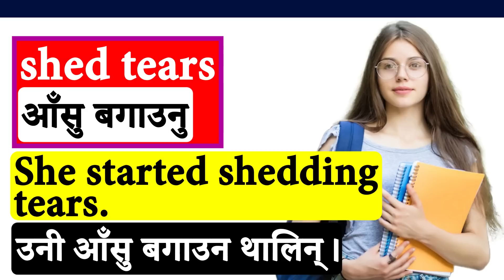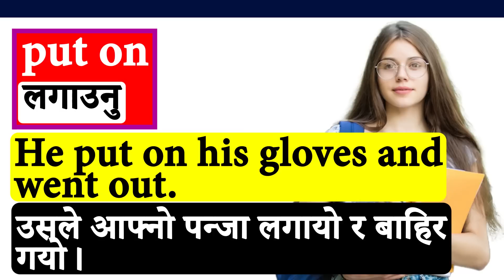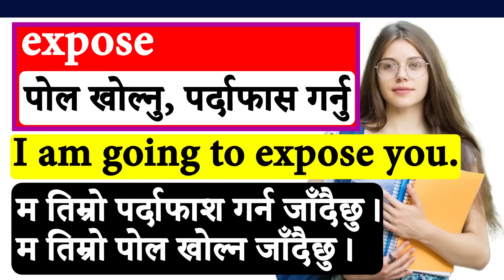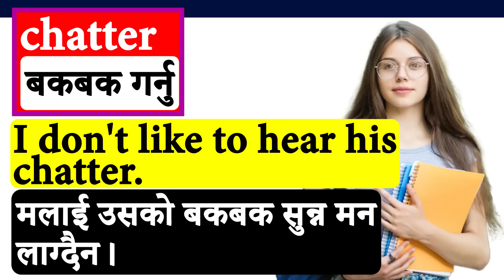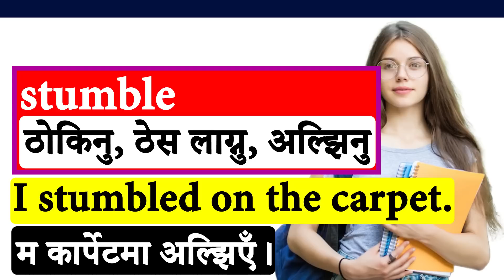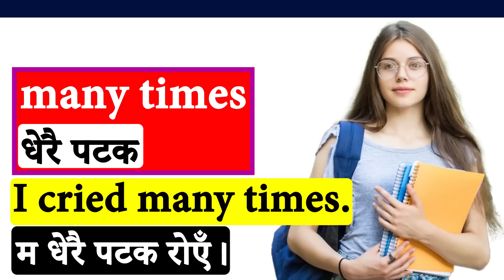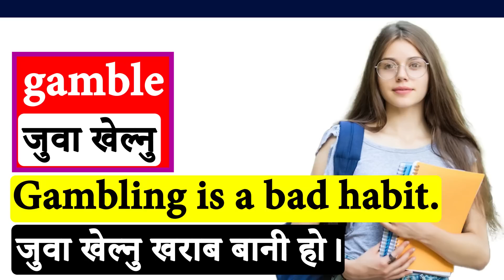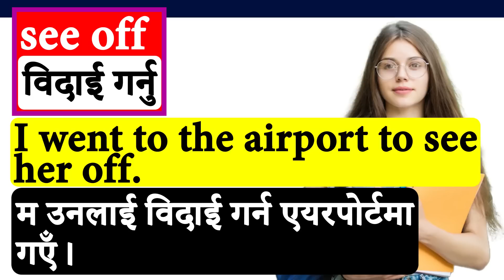Most Important English Words | Day to Day Vocabulary Words English Learn for Fluent English Speaking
Daily Spoken English दैनिक बोलिने अंग्रेजी How and Where to learn English? Basic English Speaking
angreji kasari sikne आङ्ग्रेजी कसरी सिक्ने English Speaking Practice with Daily Use Nepali Meanings
short sentence for beginners
English-spoken in the first visit पहिलो भेटमा बोलिने अंग्रेजी
learn English vocabulary and phrases in Nepali
how to learn English vocabulary in Nepali
best English vocabulary classes
improve English vocabulary and speaking
vocabulary skills in English and Nepali
how to learn English step by step
english speaking practice words